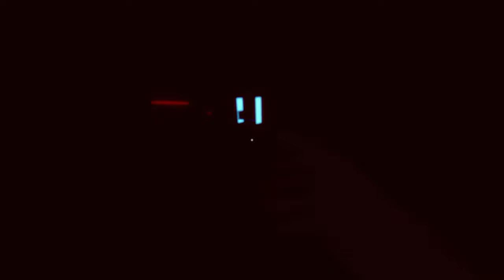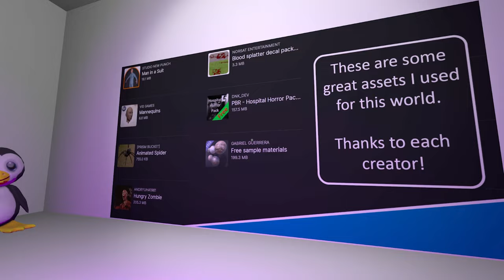Wo seid ihr?! 🐿️🧱 Just another wannabe horror world (VRchat) ֎ Einteiler ֍ Let's play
Just another wannabe horror world by @hey-you-are-amazing ❤️

😈 Andere Stimmen:
1. Herr Schmitz

🎹 Intro / Outro - Music by:
Flauschhase 😀